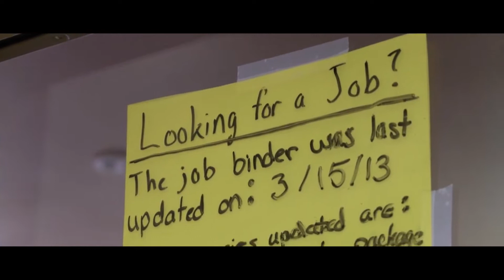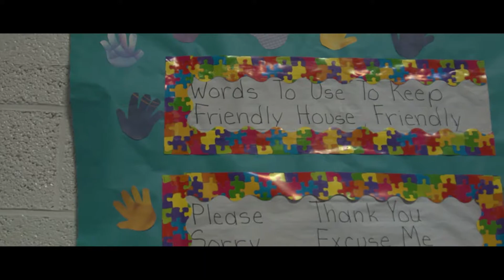United Way: "United4Richland" Campaign 2018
Richland County United Way's video promoting their annual capital campaign.